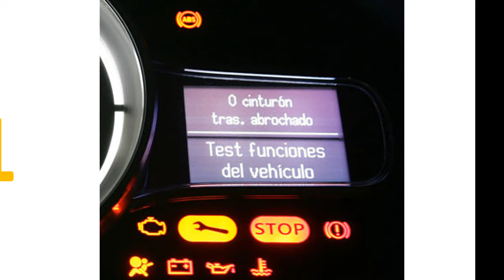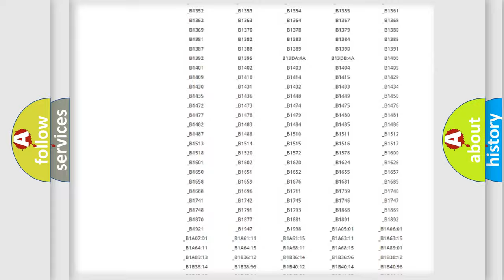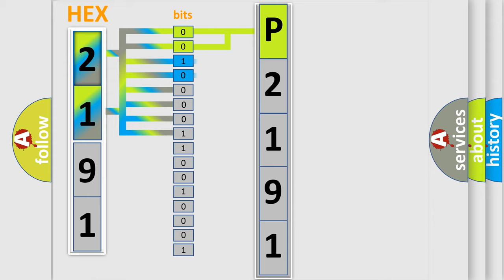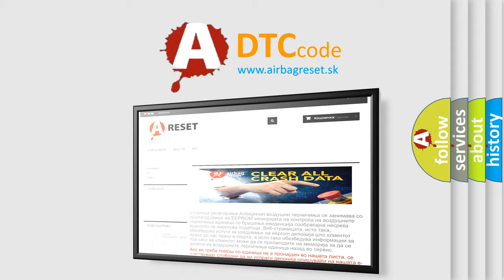DTC Saturn P2191 Short Explanation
Contents:
0:21 Basic DTC analysis according to OBD2 protocol standard.
1:48 Insight into programming
2:58 A diagnostically understandable description of the Diagnostic Trouble Code
3:05 Basic error definition

Make:
Saturn
Code:
P2191
Definition:
Speaker #2: Circuit Open
Cause:
Sets when an open is detected on the instrument panel center speaker circuits.